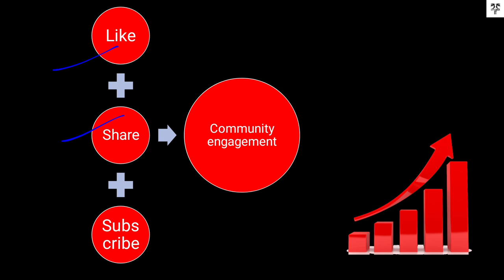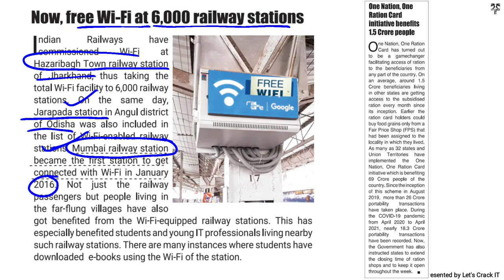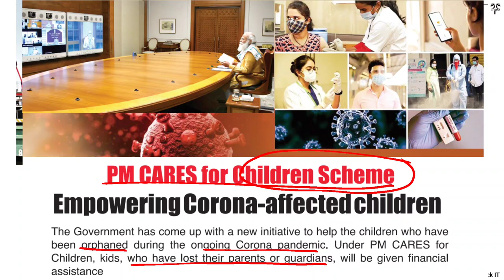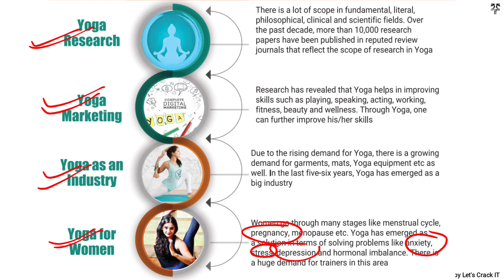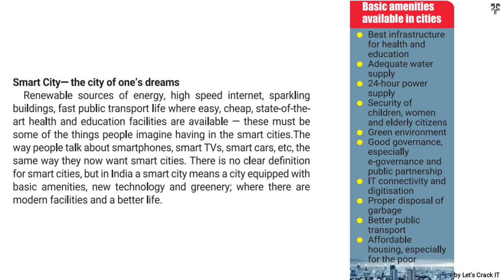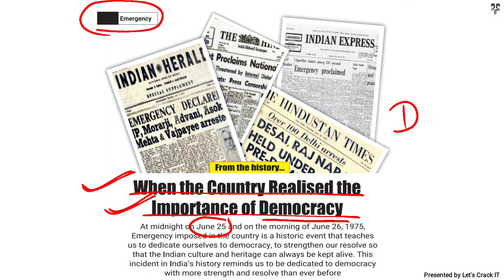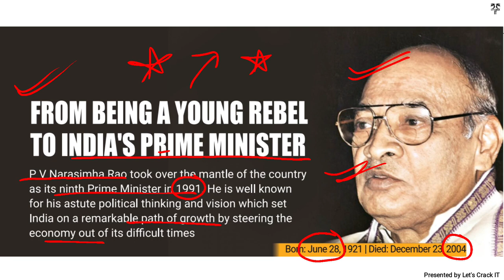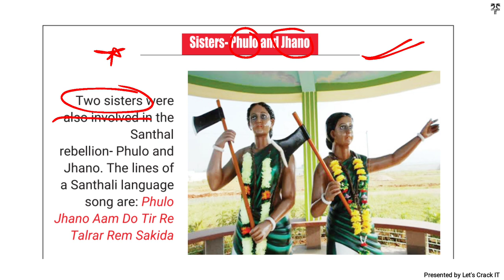New India Samachar Magazine June 2021 (16-30 June 2021) Analysis in Hindi for UPSC PCS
New India Samachar Magazine June 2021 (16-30 June 2021) Analysis in Hindi for UPSC PCS - Globalisation of Yoga
Let'sCrackit

Hi,
As you know current issues are a vital source of questions in UPSC and time management is the key of success. Here we Let's crack it provide you to a timely managed analysis of some Important news that is important for the perspective of UPSC (pre+mains), so that you can do your best in your static portion.
Thanks